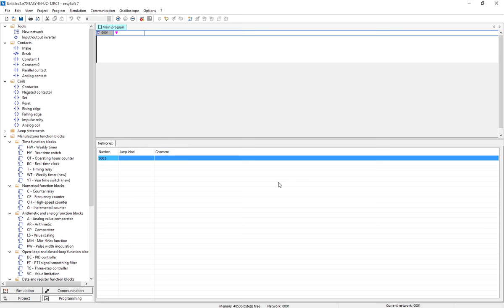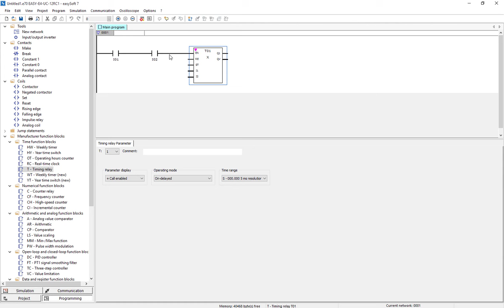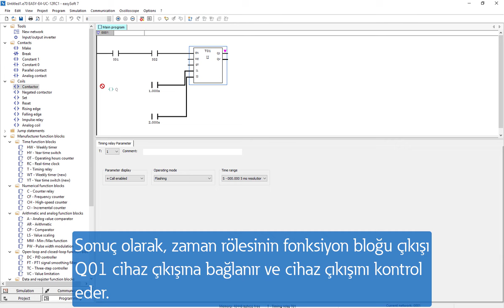Kontrol Rölesi Eğitim Videoları - Ladder Diagram (Merdiven Diyagramı) ile Programlama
asyE4, gelecekteki değişimlere kolayca uyum sağlayabilmesi ve uygun maliyeti ile Düşük ve orta zorluk derecesine sahip uygulamalarda, PLC’lerin yerini almayı garanti ediyor.

Makine imalatından bina otomasyonuna kadar pek çok farklı uygulamada rahatlıkla kullanabileceğiniz kontrol rölemiz ile ilgili daha fazla bilgi için eğitim videolarımızı izleyebilirsiniz.